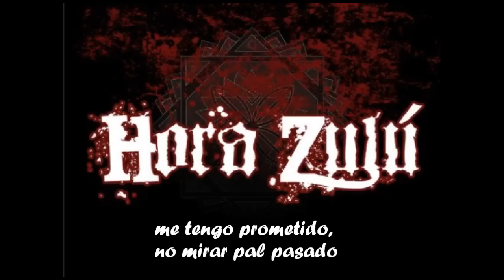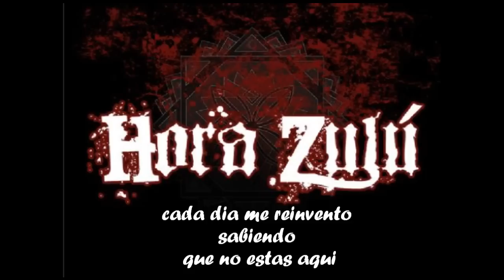hora zulu reinvencion con letra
cancion reinvencion del disco crisis de claridad; el video lleva la letra entera.